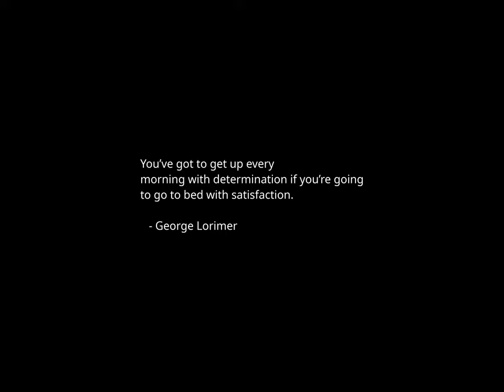Sunset Time-lapse: Thursday, February 08, 2024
Ex-federal judge says Supreme Court has no 'legitimate off ramps' to avoid Trump decision

Polish leader rips Republicans senators for leaving Ukraine aid in limbo: 'Shame on you'

Airline to start weighing passengers voluntarily ahead of takeoff

More Alaska Airlines passengers join lawsuit after mid-air blowout; 'whistling sound' described

Ocasio-Cortez: Republicans not dealing with first-, second- or third-choice Speaker

Passengers' attorney says Alaska Airlines plane was 'time bomb'

Supreme Court oral arguments on Trump Colorado ballot eligibility: Listen live

Biden mixes up Kohl and Merkel in second gaffe this week